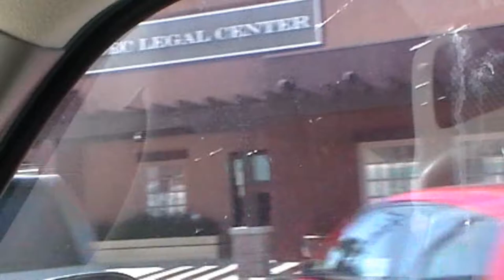Stack and Packs Next to the Rail Road Tracks: Agenda 21 in Perris CA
Special funding and nice parks used as bait. Here is a little taste of whats to come, Stack and packs next to the Rail Road tracks.